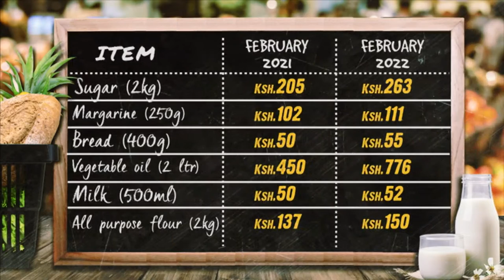VOTER'S HUB | What pains Kenyans most in the food department?